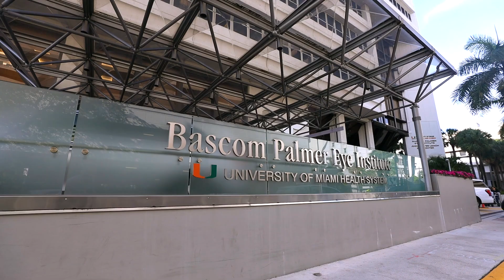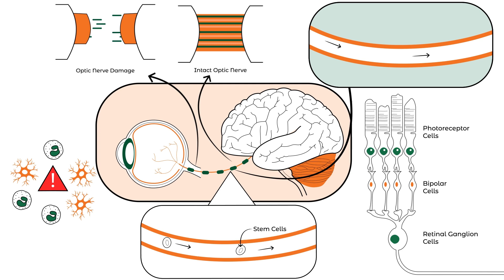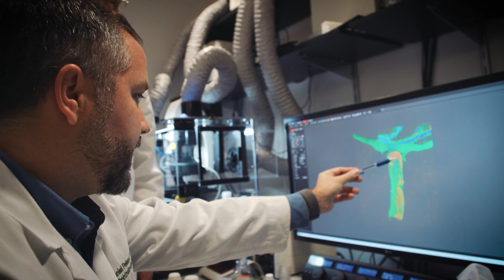Bascom Palmer's Moon-Shot Project: An Initiative to Transplant the Whole Eye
Bascom Palmer is taking on its own “moon shot” project: a whole eye transplant. It’s a high-impact ophthalmic initiative that would lead to new therapies for potentially blinding diseases like glaucoma and diabetic retinopathy. Patients with spinal cord injuries and other nerve-damaging conditions could also be helped if the Institute’s multidisciplinary research team can repair a severed optic nerve and restore vision.

Facebook: Bascom Palmer Eye Institute